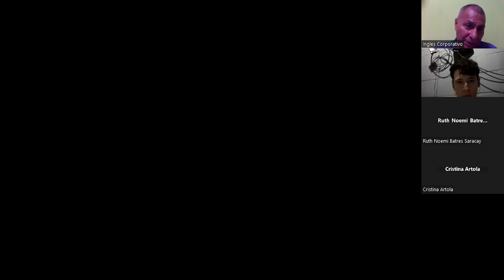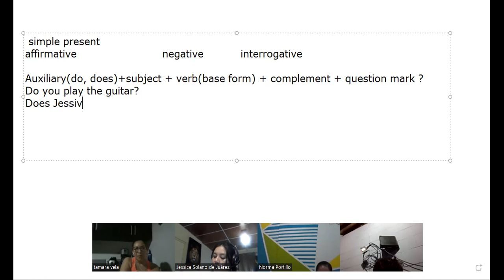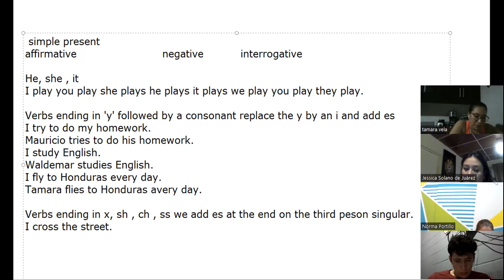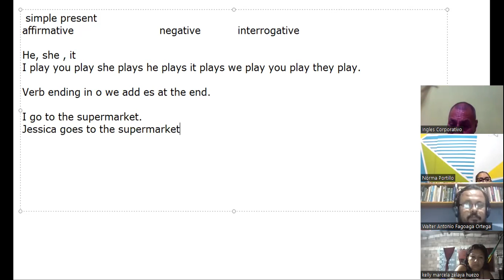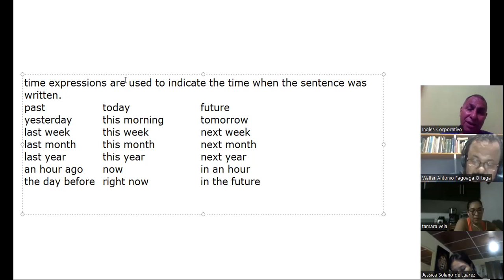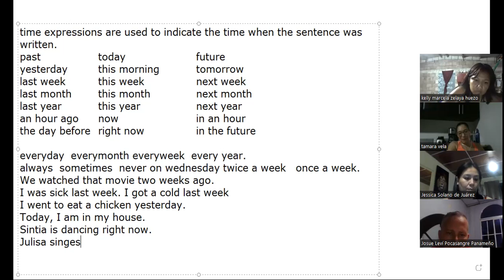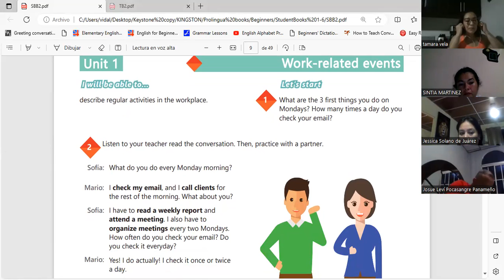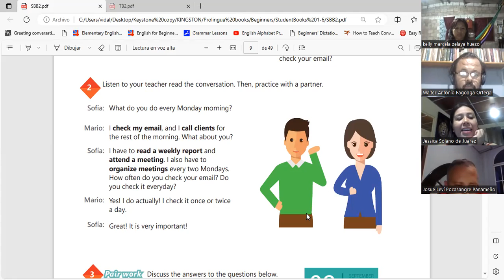Sesion 2-5-9-2023-AC29750-0023-2023-Machuca- Time expressions for regular activities